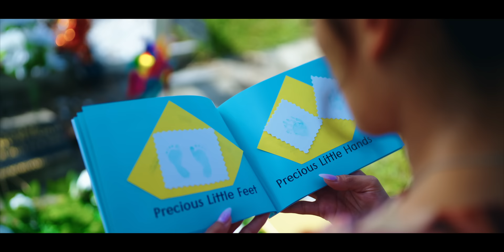HAMEGOWAY(Unseen distance) - Tshewang Namgyel feat. Lhamo Yangchenma.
The best thing i can say is that it depends on context, i hope the viewer enjoys.
"Grieving is multi-tasking emotion. Grieving person will laugh and smile again and if lucky they will even find love." - Din Din.

Song: HAMEGOWAY
Singer: Tshewang Namgyel
Music, Mix & Master: 5mb Studio.

Cast: Tshewang Namgyel
          Yangchen Lhamo
          Jigme

Special Thanks:
Ngawang Din Din
Chimi Dem
Alfred Brown
Jigme
Ngaser
Dhendup Tshering
Yangchen Lhamo

lyrics transactions by Dhendup Tshering
LYRICS:
Dre daeb na……… dri dhi zha yi…. Nga…
Nge gi sung…dhi…choe lu ma..labha.. zhayi…
On the book, anecdotes of mine are catalogued, but
without cognizance of yours.
Music
Nga ko zha wiii…. Nyim dhi lay
Since the day you had me deserted,
Nge me tshe chi… dhungyel mae…..
my life, in remorse, it felt.
Khatsa sha wii…. Daw dhi… lok sha ni mi…
The moon which glinted last night ceases to shine in its
semblance,
Daw ghi ya …..gu me tshu….
impatiently, even the moon desires not to wait.
Ha me goway…….. choe ghi nga…….
You have me misconstrued.
Dhi zum… mi….. dhungyel dhi…..
The agony like this one,
Dhi dharey……dhi atara…….
not on days like today, but for eternity
(Nga dhungyel…na.. thim jodo….) *2

is where I get drowned and engulfed.

Aie…. Nga…Jamtsho ting na chong gho no…
On impulse, I hanker to get drowned to the cavernous of
the ocean;
Me tshay chi…. Choe lu gu…me tshu…….
I cannot wait for you till the lifetime.
Dhi dharey……dhi atara…….

Music
Kenchosum……nga lu chab ziii.. na….
Oh Lord, May I seek your deliverance!
Due tabu…. Dhi zum mii dhungyel dhi nyong ma
chu…….
May I be liberated, from the agonies like this one, every
day!